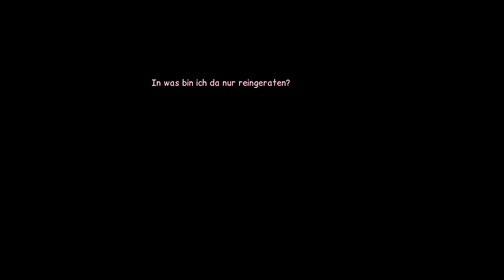ANNA'S QUEST 🔮 [001] Versuchskaninchen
In „Anna’s Quest“ schlüpft ihr in die Rolle der liebreizenden Anna, die zusammen mit Ihrem Großvater friedlich in einem tiefen Wald lebt und sich eines Tages auf den Weg in die weite Welt machen muss, um ein Heilmittel für den auf mysteriöser Weise erkrankten Großvater zu finden.